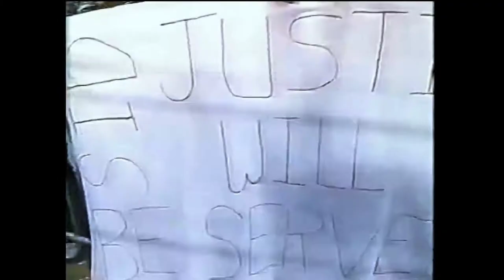"Big Bully" Busick issues an open challenge (WWF 1991)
Big Bully Busick & Harvey Wippleman harass Mike McGuirk & issue an open challenge.